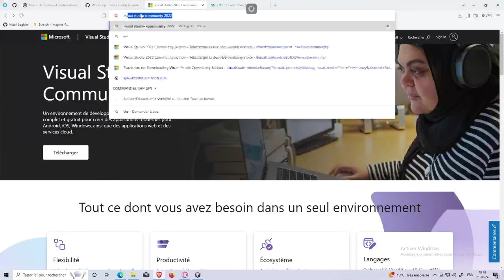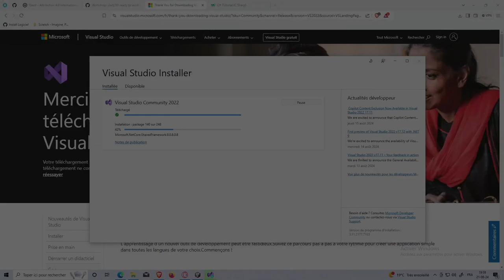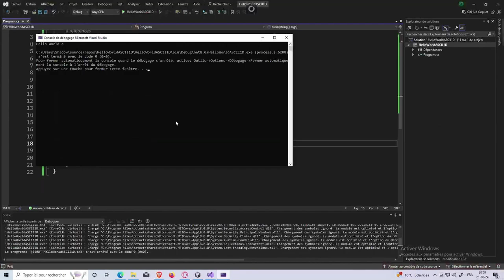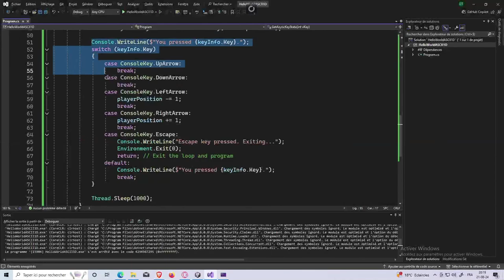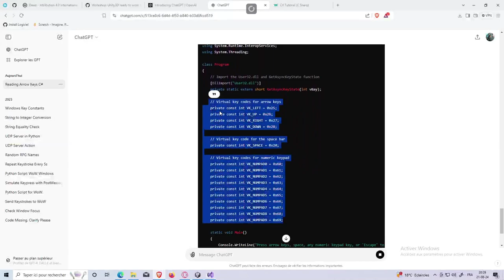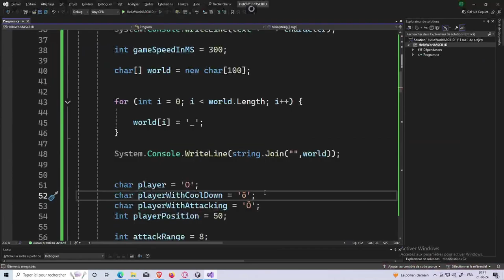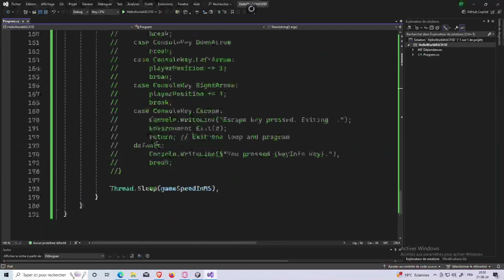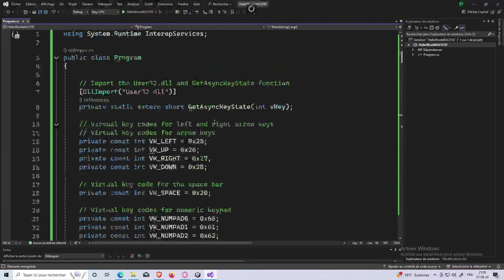Install Unity and Friend, part 8: Visual Studio Community and 1D Chivalry game